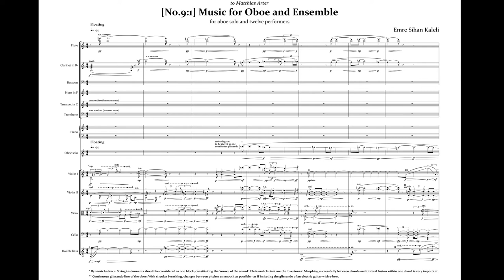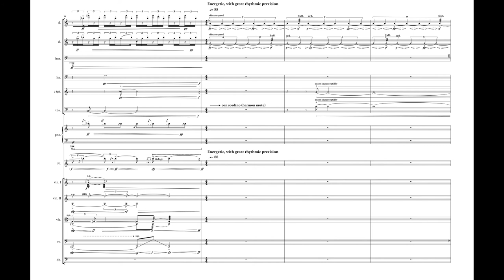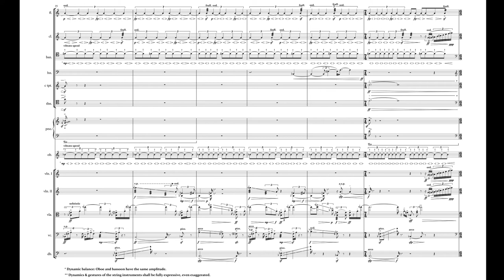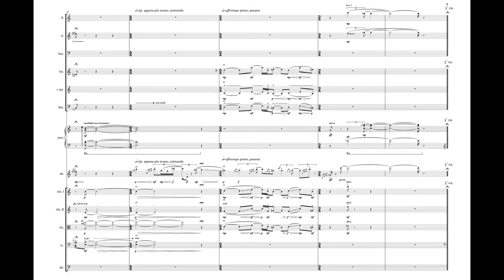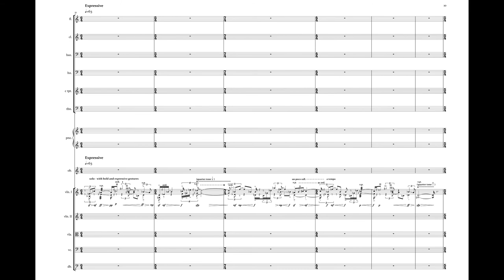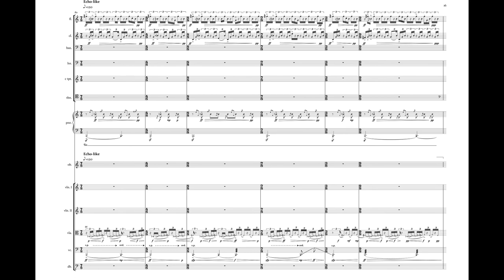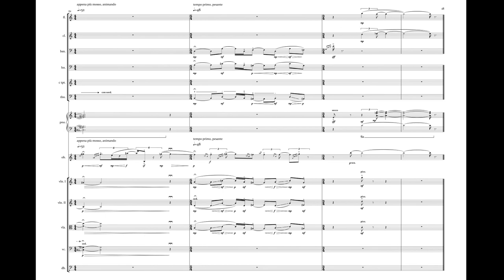Emre Sihan Kaleli - [No.9:1] (for oboe and ensemble) (w/ score)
Matthias Arter, oboe
Andreas Brenner, conductor

performed by the Convergence Ensemble